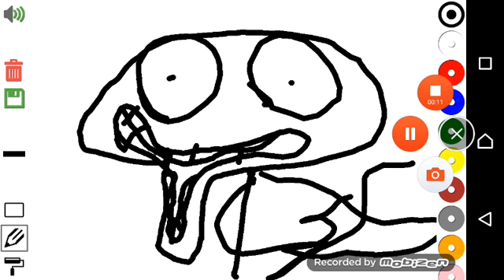Not What?! Lol.....................................